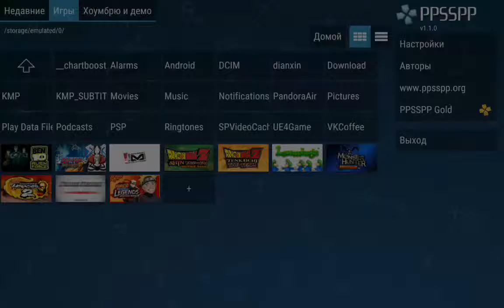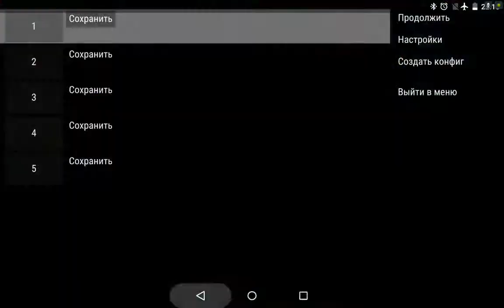Dragon Ball Z: Shin Budokai - Another Road PPSSPP v.1.1.1 on Nvidia Shield Tablet (Android)